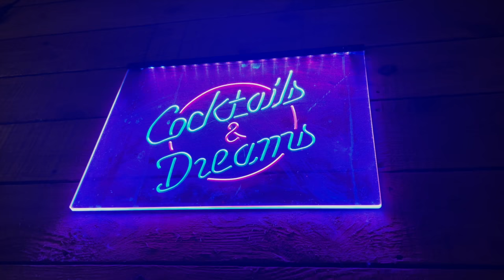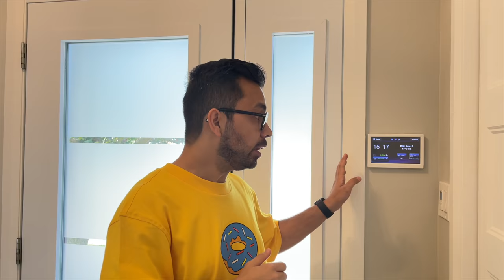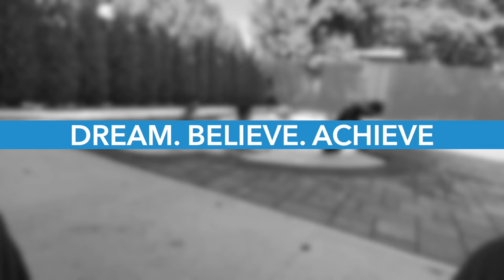My CANADA Dream House Tour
💰Apply for a neo credit card using the code "E9Z6G4C8" you will also get up to $35 with it! (no catch)

🤑Added bonus - there are no annual or monthly fees and you can get up to 15%*  cashback on your purchases

💸Get instant cashback at 10,000+ places -Want to maximize your rewards? Sign up for perks to reward the way you spend!

📲 Connects to Apple Pay & You can sign up from your phone (and it only takes 3 minutes!)

- I just launched Canada's only Hindi investing course, 'Immigrant Investor.' Unlock your financial freedom with this powerful program.

Links

Timeline
Start - 00:00
Intro - 00:07
Main Entrance - 02:50
Office - 04:30
Living Room - 06:06
Dining Area - 07:55
Kitchen - 08:30
Solarium - 12:16
Swimming Pool - 13:13
Main Garage - 19:06
Powder Room - 19:48
Master Bathroom - 21:35
Master Bedroom - 22:23